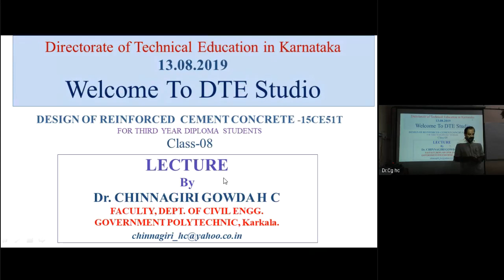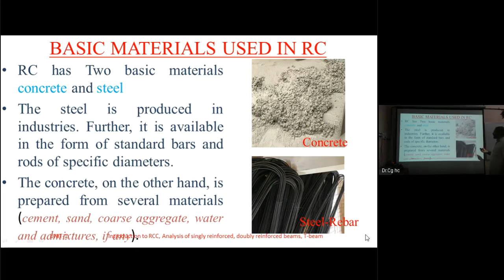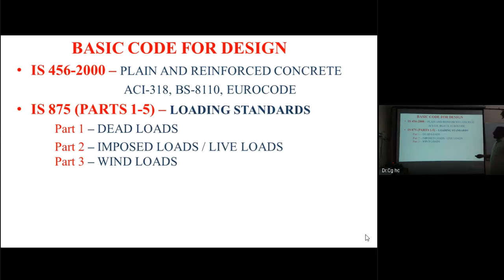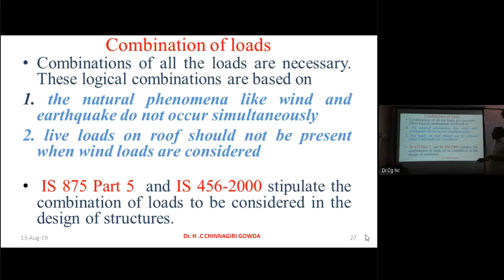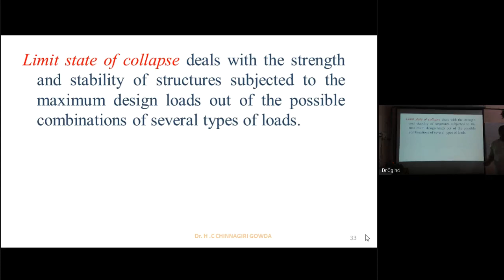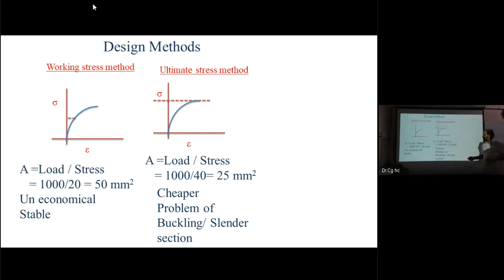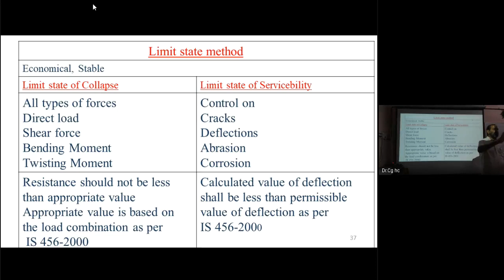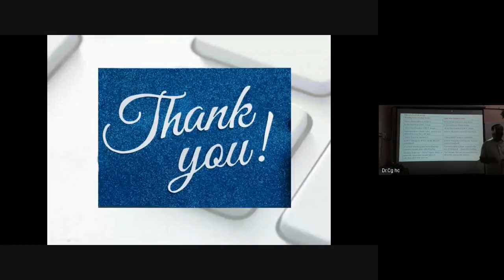Day 8 - Design of Reinforced cement concrete(13.08.2019, 11.00AM)